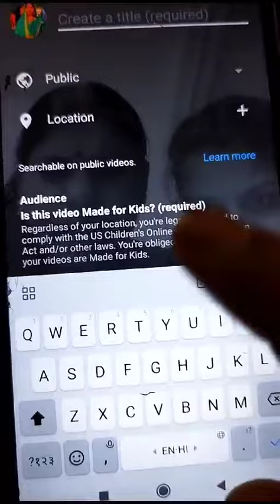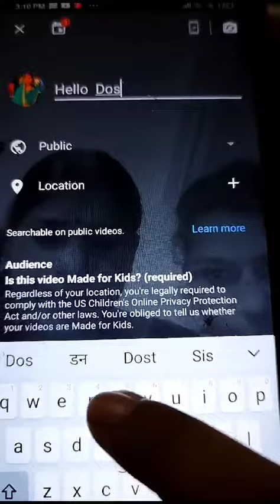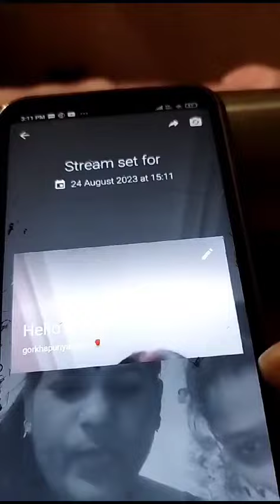लाइव जाना सीखे दोस्तों 🙏❤